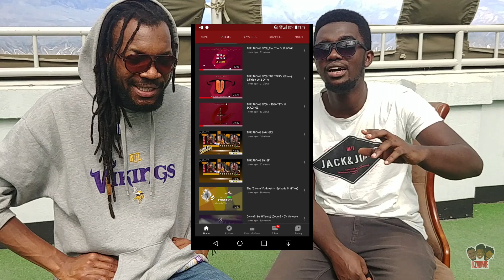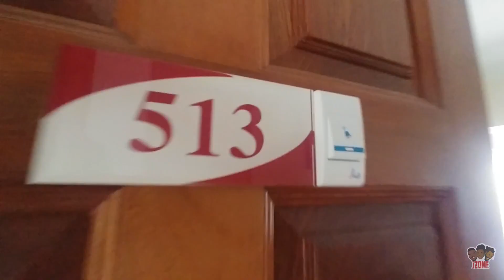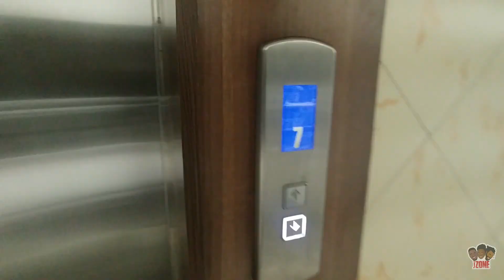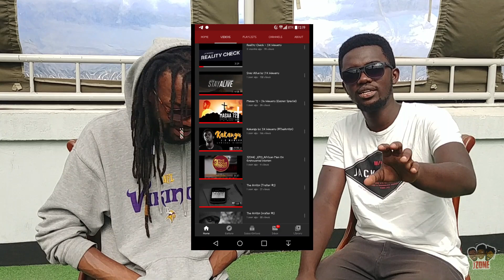DON'T! don't STAY AT HOME | VLOG 5 (EMPOLOS HOTEL)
Oh Yeah... We started a VLOG... Almost forgot 😬
Anyhoo, here it is, VLOG 5 with some awesome sceneries out of the usual studio.

Music